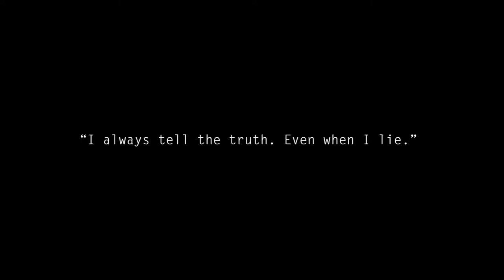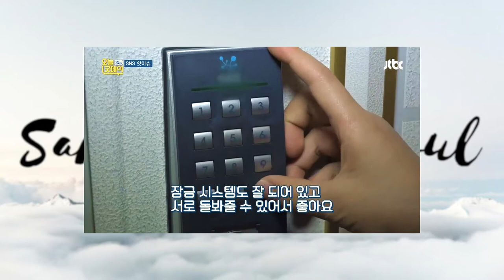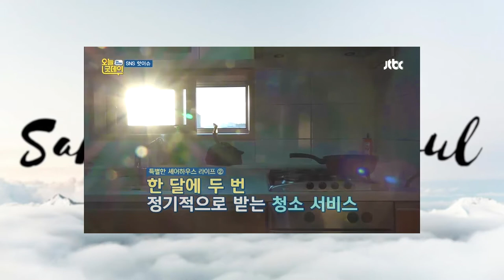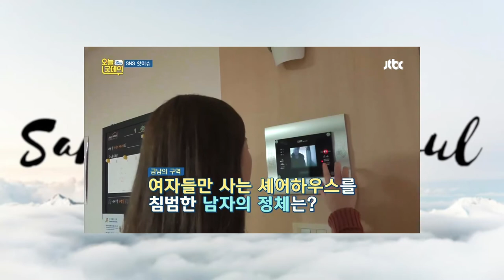Lying On Korean National Television SanJuanToSeoul EP. 31 VLOG South Korea Vlog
San Juan to Seoul is a video series I created to share the experience of the year I spent in South Korea as an exchange student. The goal is to motivate others to study abroad and apply for the U.S. Department of State's Gilman Scholarship.